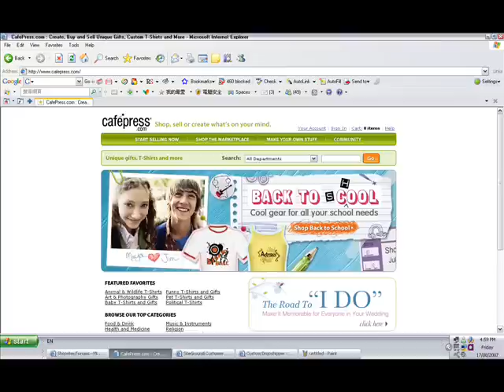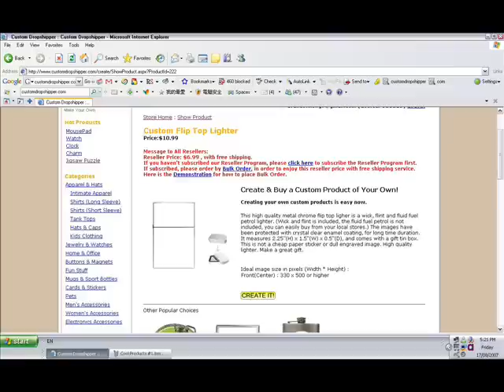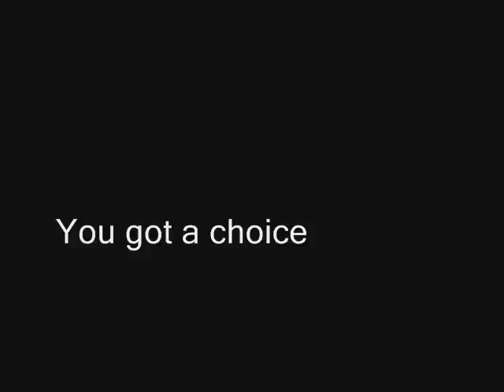Cafepress Users, Theres an alternative! (MUST SEE)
Cafepress

Black T-shirt = $18.99
Shipping = $5.00

Custom Dropshipper

Black T-shirt = $12.99
Shipping = $3.95

VIP Store (Custom Dropshipper)

Black T-shirt = $11.99
Shipping = FREE